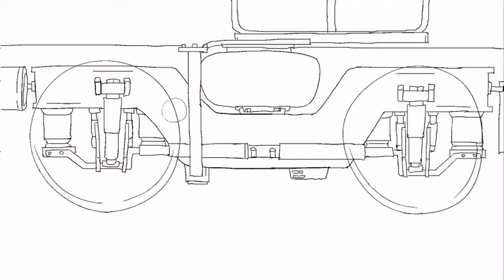UNBEATABLE white label Game Trailer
UNBEATABLE [white label] is a special episode set in the world of UNBEATABLE. Every week during the length of UNBEATABLE's crowdfunding campaign (from April 6 to May 7), [white label] will be updated featuring new story content and beatmaps, eventually finishing a complete stand-alone narrative.